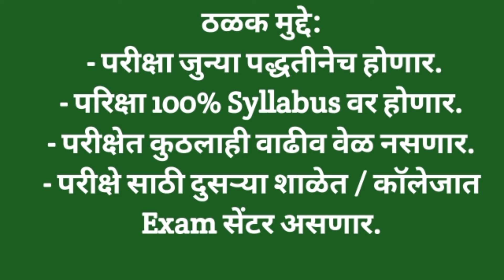दहावी- बारावी ची परीक्षा जुन्या पद्धतीनेच होणार!! February/ March 2023 Exam.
दहावी - बारावी ची परीक्षा जुन्या पद्धतीनेच होणार.

# दहावी - बारावी EXAM pattern
SSC Exam
HSC exam